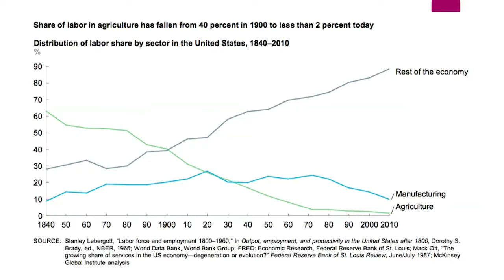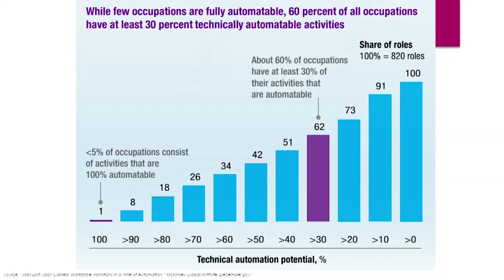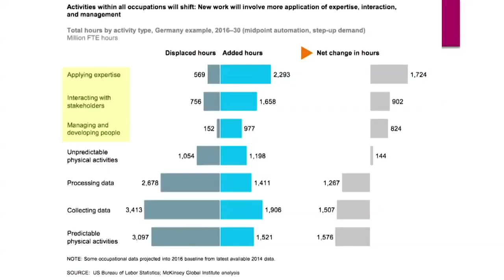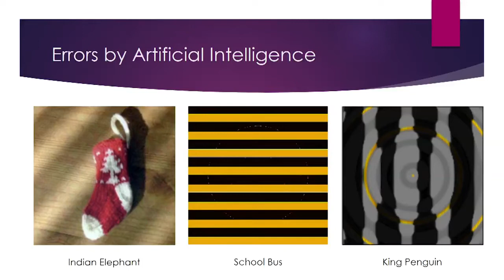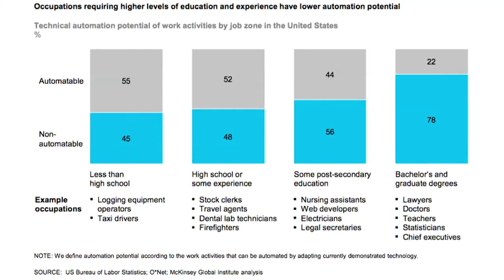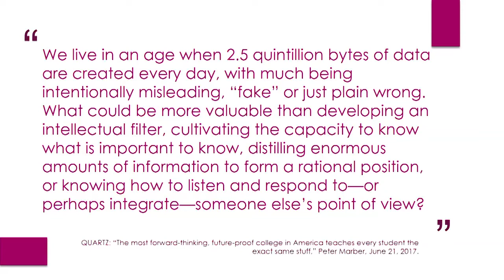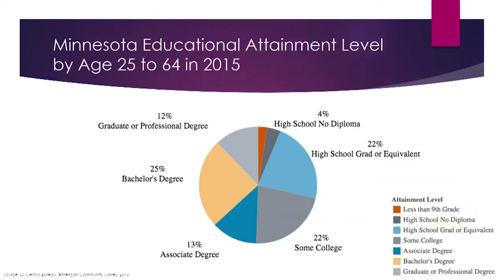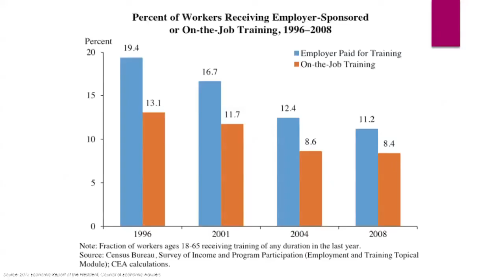First Friday with Denis McDonough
McDonough is currently Senior Principal at the Markle Foundation. In this role, he is working to address the skills gap, particularly in light of the looming artificial intelligence revolution. As part of this work, McDonough chairs the Rework America Task Force, a national initiative to transform the labor market so that all Americans can thrive in the digital economy.